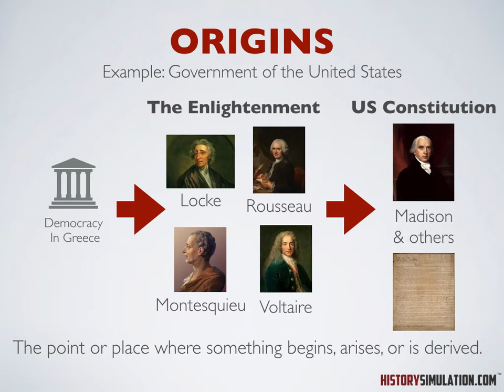Social Studies Concept: Origin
Social Studies Concepts: Origin
The point or place where something begins, arises, or is derived.